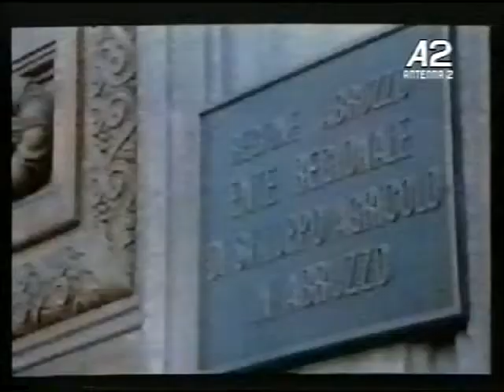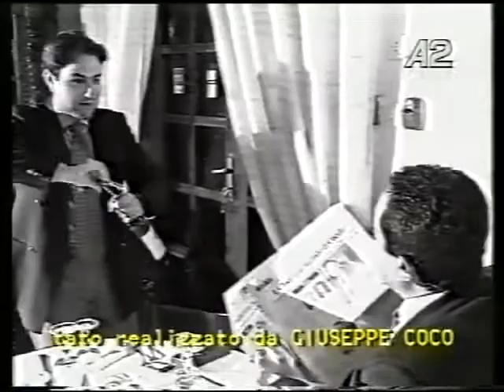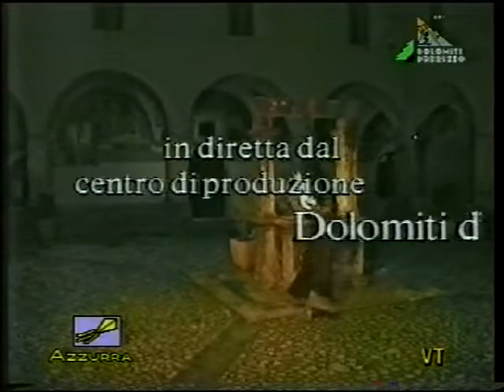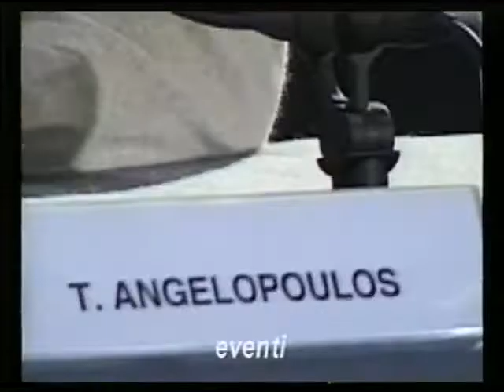Le SIGLE dei Talk Show di Enzo Coletta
Ecco di seguito le sigle dei miei talk show: Piu'in lah piu' in lah, Fratelli d'Italia, La Voce della Coscenza, Numero Zero.